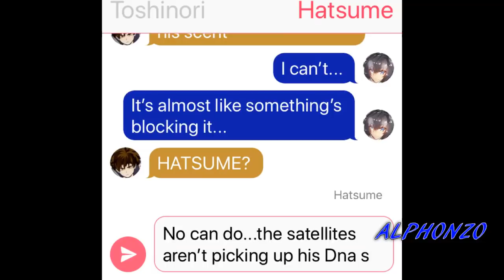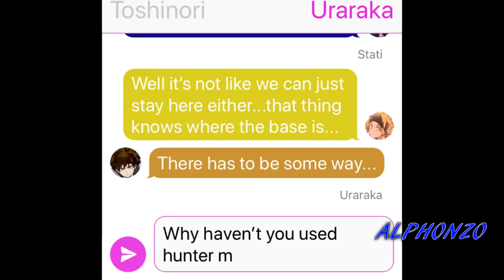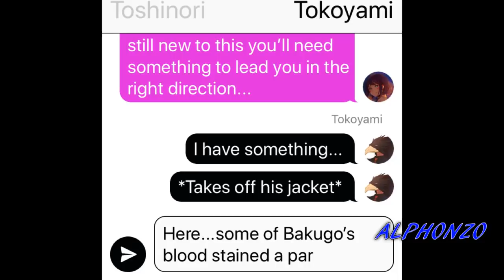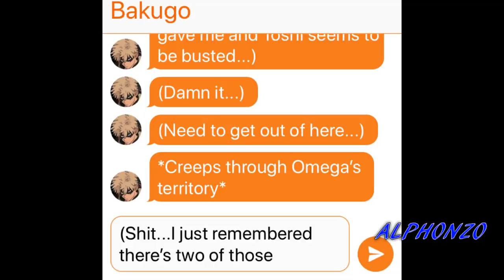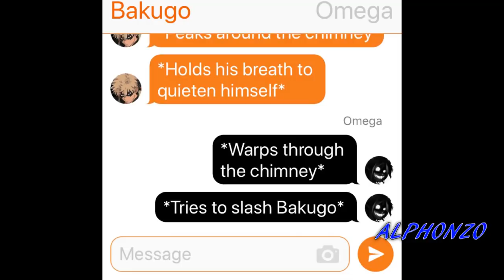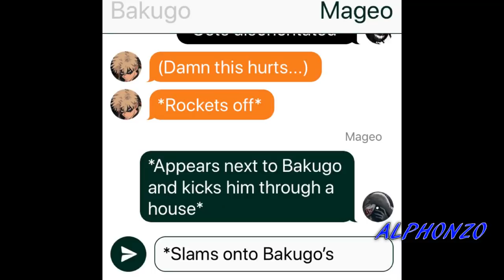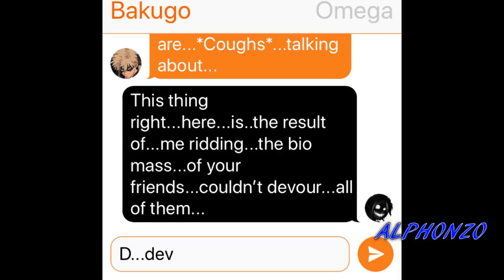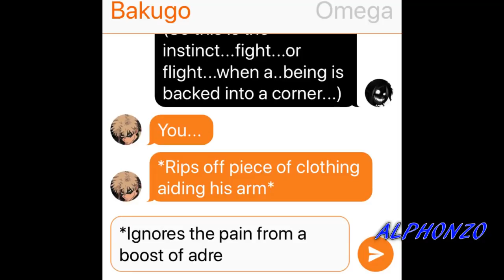Devourer(My Anti Hero)#12